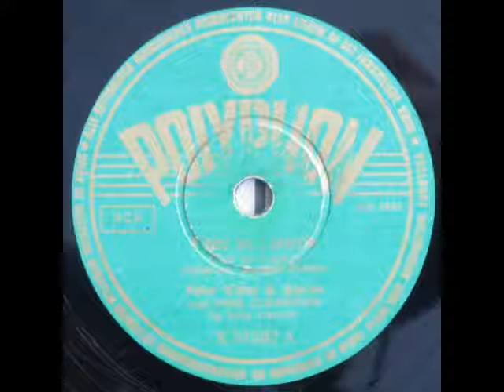F'tæl en historie - Peter Kitter 1953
F'tæl en historie

På dansk ved Ole Palsbo

Peter Kitter & Bjarne med Poul Clemensen og hans orkester

1953